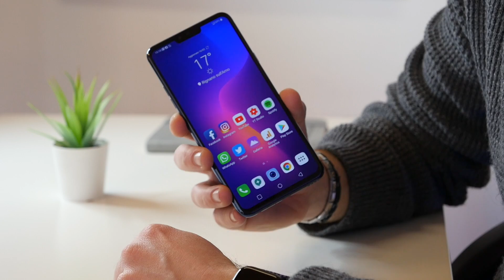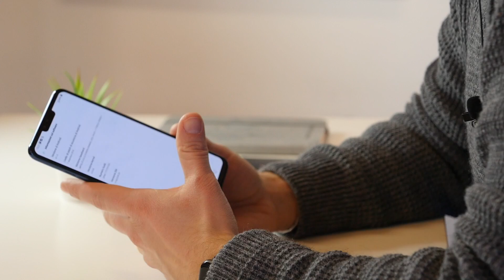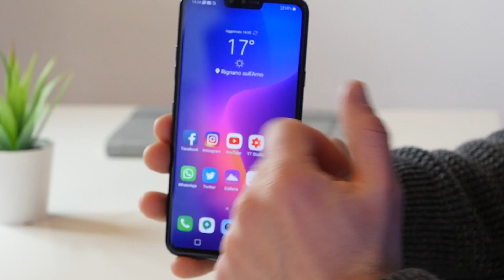LG NON TE LO PUOI PERMETTERE: LG V40 THINQ Recensione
Ringraziano TechTicino per averci dato la possibilità di recensire questo nuovo prodotto.